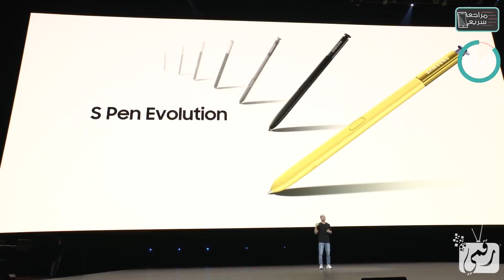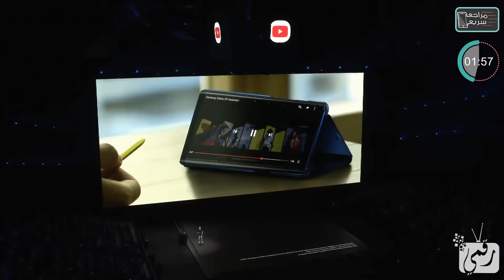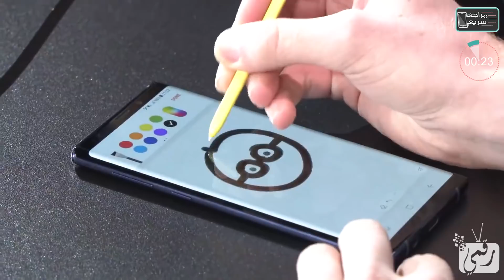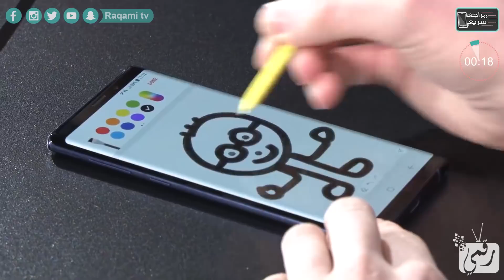مميزات قلم جالكسي نوت 9 - يدعم التصوير وتشغيل المقاطع واللعب!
مميزات قلم النوت 9 .. جالكسي نوت 9 - Samsung Galaxy Note9 مميزات القلم الذكي في سامسونج نوت 9 قلم ذكي مع بلوتوث مع النوت 9 قلم النوت الاصلي، حركات جالكسي نوت 9